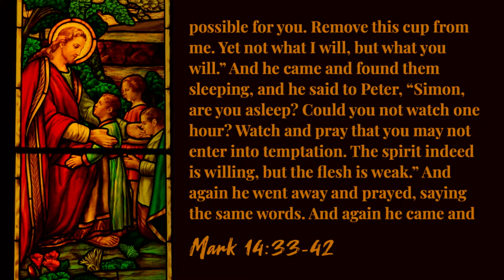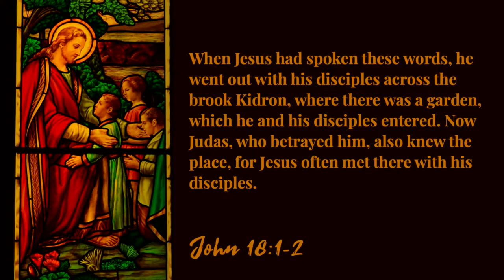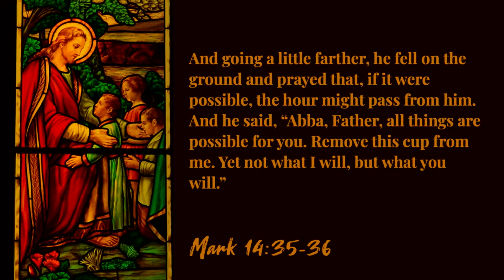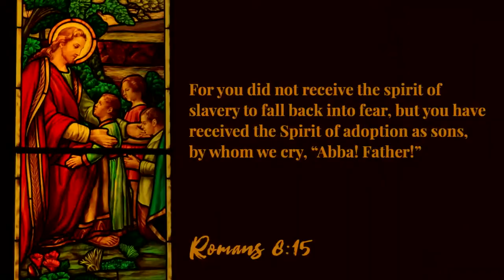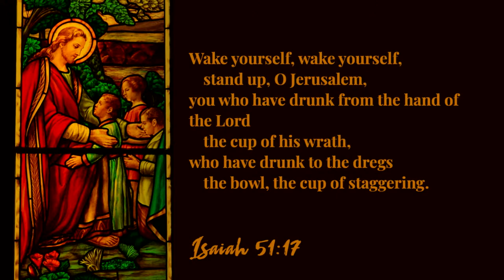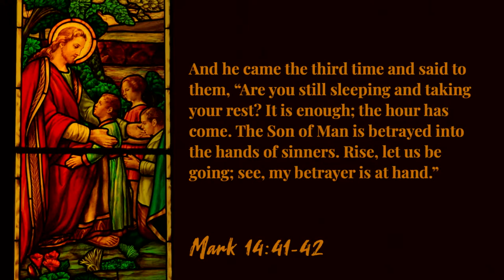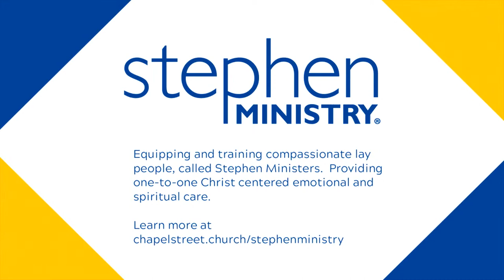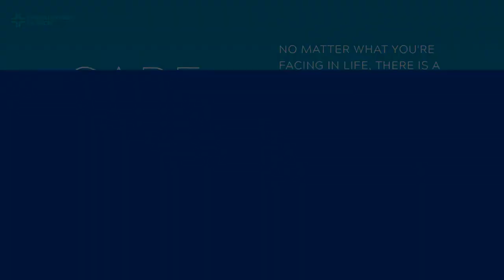The King in the Garden (Sermon)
Continuing our series from the book of Mark, Pastor Brian Coffey tells us the story of how our great King Jesus wrestled with while in the Garden of Gethsemane knowing what he was about to do. Today's message can be found in Mark 14:32-42.

"Following the King" - Book of Mark
Sermon Title: The King in the Garden
Verse Reference: Mark 14:32-42
Campus: Keslinger
Date: 03/27/22
Speaker: Brian Coffey